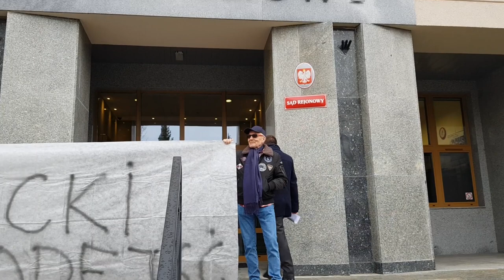Wizyta ORP w Olsztynie. Nawacki musi odejść.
W Olsztynie 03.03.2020  Obywatele RP złożyli zawiadomienia o popełnieniu przestępstwa przez Macieja Nawackiego. Chodzi o art. 231 §1 Kodeksu Karnego, tj. o zaniechanie obowiązku przez funkcjonariusza publicznego. To już drugie zawiadomienie Obywateli RP dotyczące Nawackiego

Obserwuj nas!